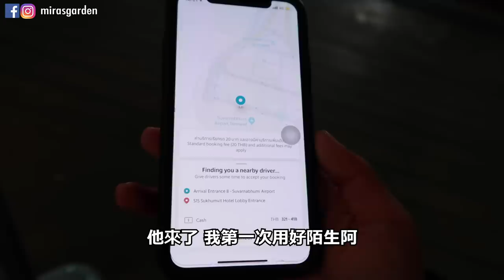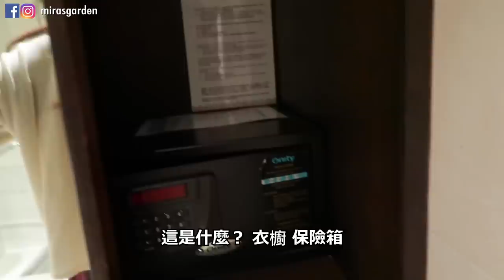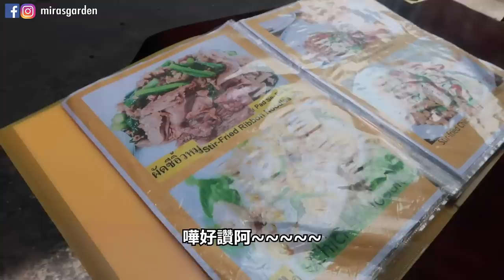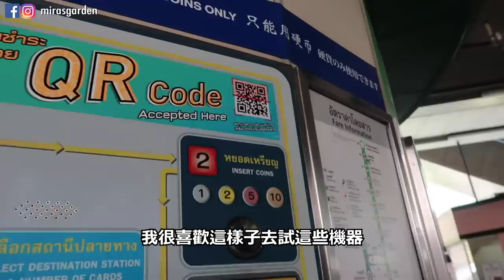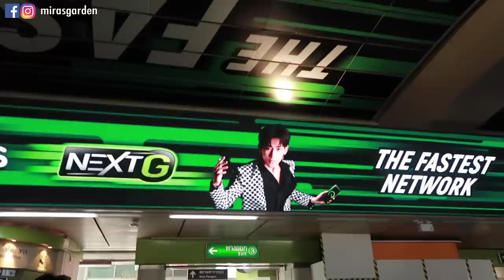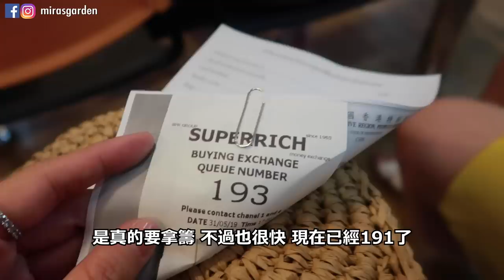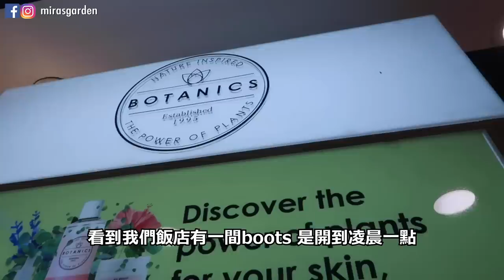第一次去泰國!! 遇到困難就要找當地人幫忙!! 曼谷路邊攤隨便吃都很好吃？尋找米芝蓮雞飯！| Mira 咪拉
第一次去泰國玩XDDDD 0感覺就是熱XDDD

【見面會延遲消息】
這是本來在6月底在香港辦的見面會
但因為最近發生太多事情
其實覺得是不太適合的時間去辦活動
但因為所有東西都一早預訂好
也是跟大家一早說好的約定
只能去延遲了到7月底
所以如果7月21號有空的香港小蜜蜂🐝
有空的來玩唷：）

[[[[[[ 活動細節 ]]]]]]

參加方法： (線上填單的方式報名，經紀人之後會發給前40位報名者匯款資訊 )
時間：2019年7月21日下午2時-5時(下午2點開放入場)
地點：The Work Project, 金朝陽中心二期, 銅鑼灣登龍街1-29號15F
票價：HK$100 (此費用為場地及餐食費用，非營利所得)
名額：40位（上次已付款的小蜜蜂們，我的經理人有聯繫你的話即有保留位置囉)**

**注意事項

- 報名後，前40位小蜜蜂會收到email及匯款資訊。
-報名後三天內須完成匯款，否則名額將釋出給其他粉絲